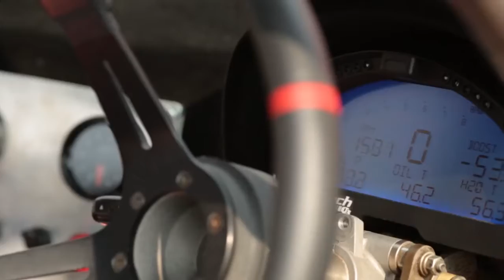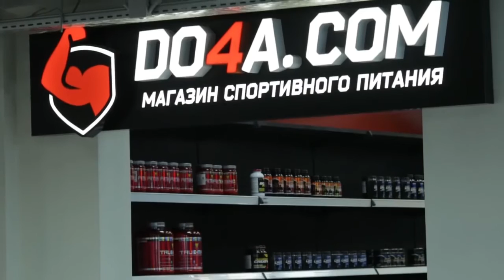DRIFT ЕВГЕНИЙ ЛОСЕВ ТРЕНИРОВКА ДРИФТ ЧЕМПИОНА ПРОЕКТ СИЛЬНЫЕ ЛЮДИ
хорошее видео и полезное